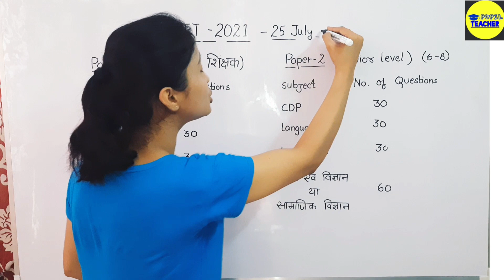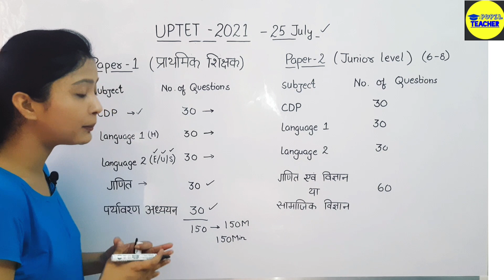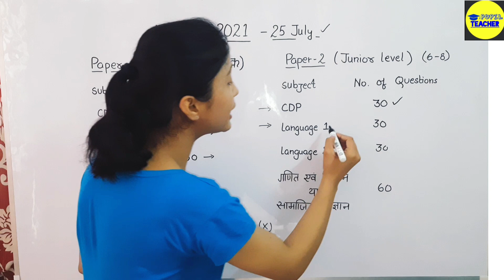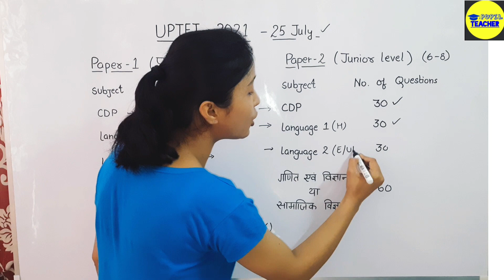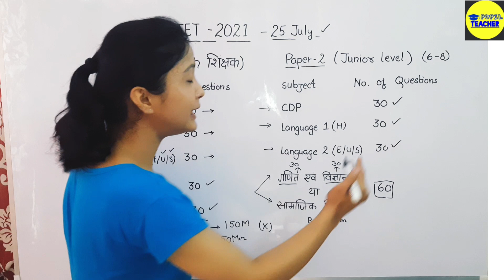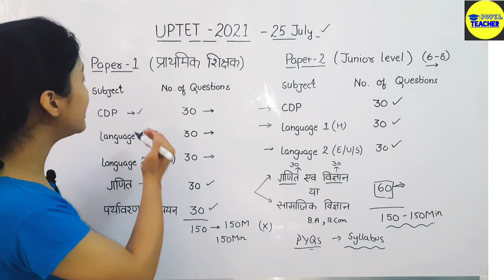UPTET Preparation 2021 || UPTET 2021 Exam Pattern and Syllabus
UPTET 2021 Exam Pattern and Syllabus

 UPTET 2021